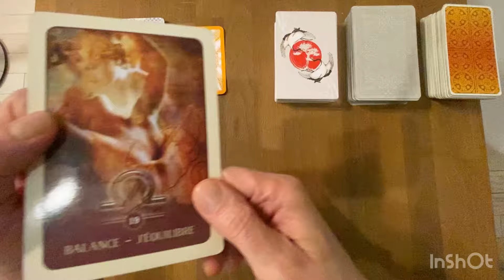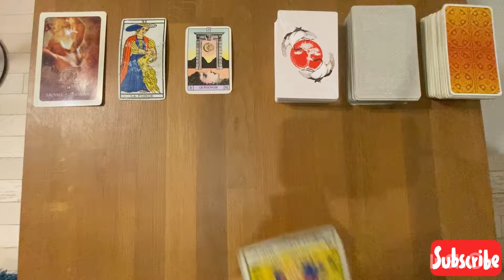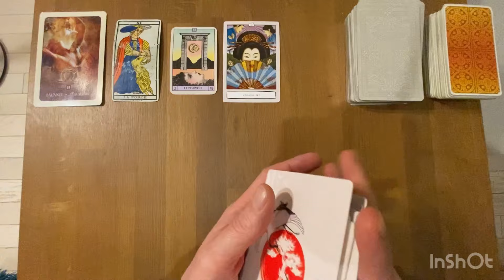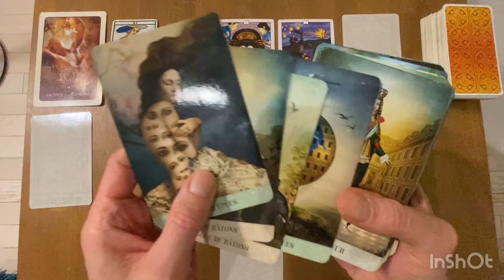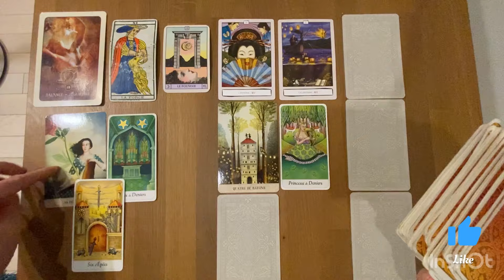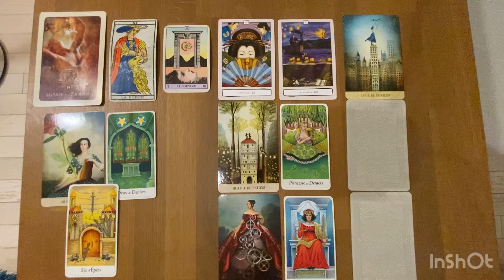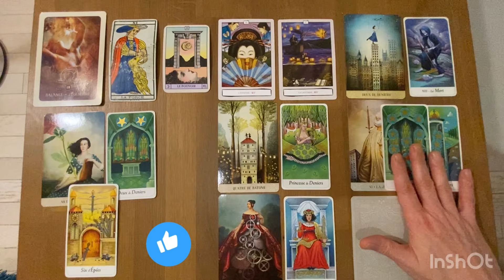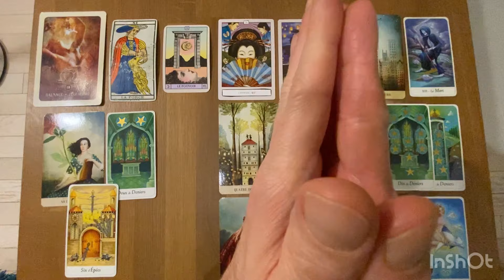BALANCE - Guidance Générale - MARS 2024: besoin de se reconstruire ou de « grandir »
Animanimus Tarot